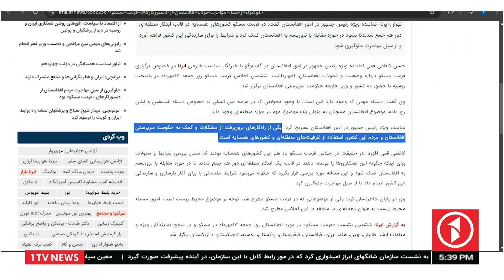تأکید نماینده ویژه ایران بر همکاری دوامدار با افغانستان